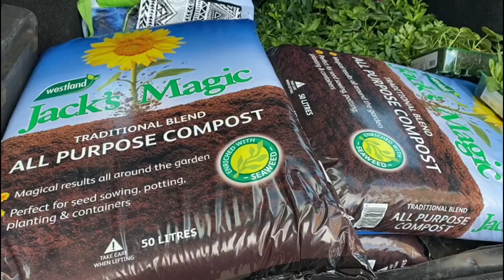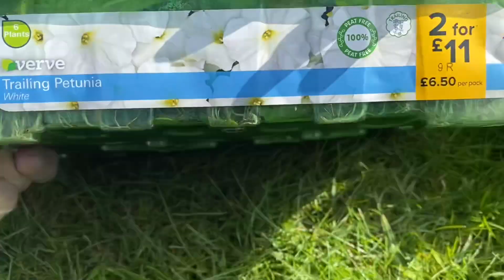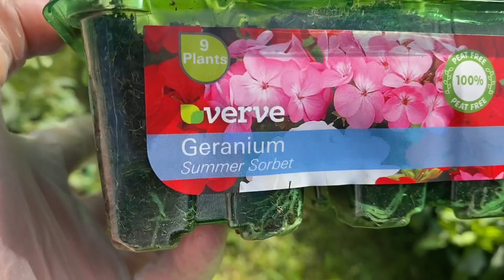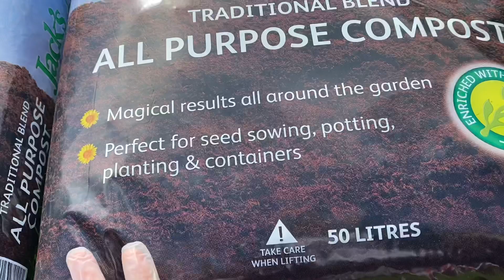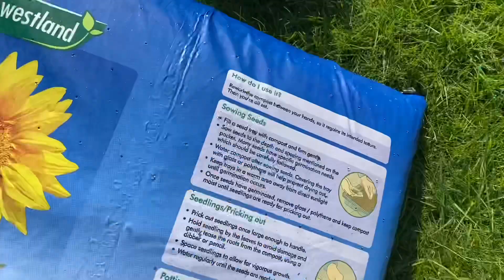Beautiful Outdoor garden Flowers hanging baskets || hanging plants home Décor Ideas 2021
Best Low Maintenance Outdoor Trailing Plants For 2021